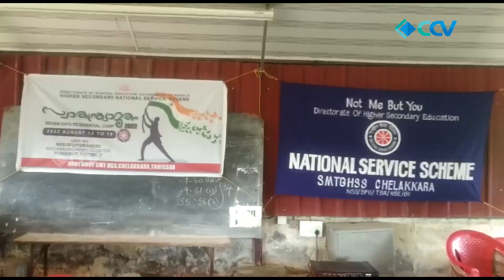NSS സപ്ത ദിന ക്യാമ്പ് ഓഗസ്റ്റ് 12 മുതൽ 18 വരെ എസ് എം ടി ഗവണ്മെന്റ് ഹയർ സെക്കൻഡറിസ്കൂളിൽനടക്കുന്നു